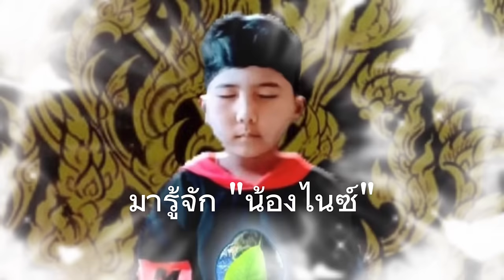เปิดคำสอน “น้องไนซ์” เด็ก 7 ขวบ ไม่ต้องสงสัยทำไม "คนแห่นับถือ" : เรื่องเด่นทั่วไทย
เปิดคำสอนธรรมะ “น้องไนซ์” หรือ อาจารย์น้องไนซ์ เด็กอายุ 7 ขวบ ร่างอวตารองค์เพชรภัทรนาคราช แบ่งภาคอวตารมาเกิด เผยมาทำหน้าที่เผยแพร่คำสอนตามคำสั่งจากเบื้องบน ยืนยันไม่ใช่ร่างทรง แนะนำให้ปฏิบัติธรรมวิปัสสนา ทำสมาธิ สำรวมจิต ภาวนา